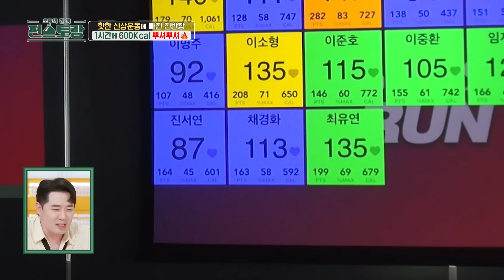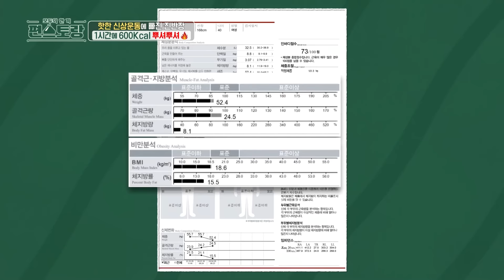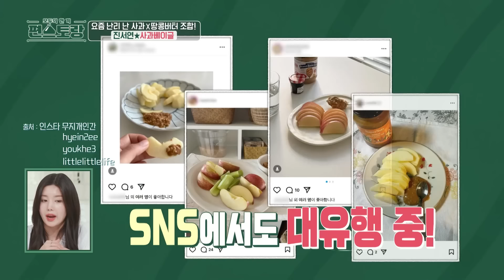[편스토랑] 신상 운동 런리프트와 불 안 쓰는 다이어트 레시피🔥 이것이 진반장의 갓생 루틴이다!😎 | KBS 240823 방송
편스토랑 🍽 금요일 저녁 8시 30분 KBS 2TV

1시간에 600칼로리 태우고💪
불 쓰지 않는 떠먹는 초밥과🍣
요즘 난리 난 사과X땅콩버터도 도전하는 진서연🍎

00:00 신상 운동 런리프트🏃‍♀️
06:52 떠먹는 초밥🍣
09:38 사과베이글 with 땅콩버터🥜

Edited by 백아영